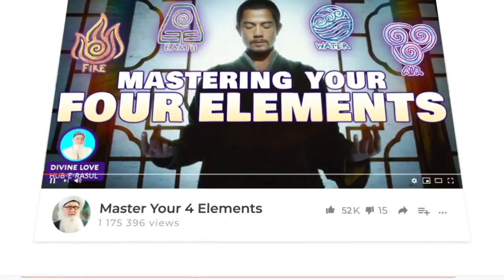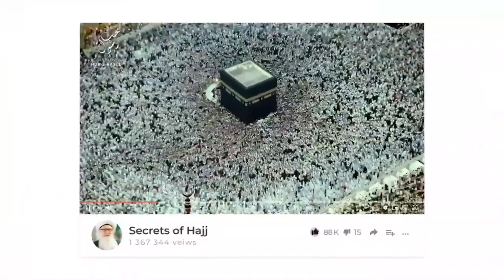What Should You Hear When Meditating - Q & A Sufi Meditation Center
Q&A Chapters :
00:00 Why you need the physical guidance of a spiritual master on this path of dangerous unseen realities
03:27 What is the voice that we will hear during meditation?
05:09 What are the signs of the opening of spiritual hearing and sight?
07:07 What to recite for protection from evil spirits during meditation at night and to remove fear from heart?
09:17 Can we get guidance on any matter from Shaykh through meditation if we live in a different country? How can we recognize it’s guidance from the shaykh or satan?
11:10 What is the difference between a state of weeping and happiness during meditation?

Spiritual World Like Internet  Traffic Bandwidth Bottleneck Q & A Sufi Meditation Center